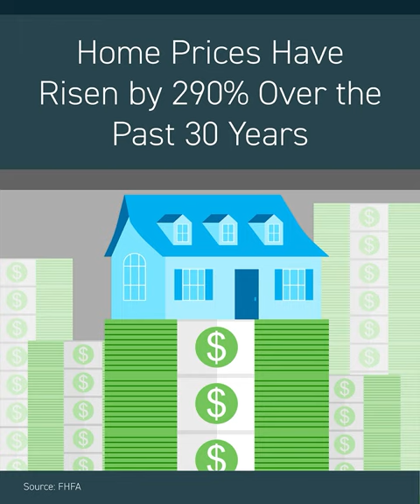Should I Buy A Home Today?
One of the biggest questions I get right now is should I buy a home today?
Click the video to find out more!